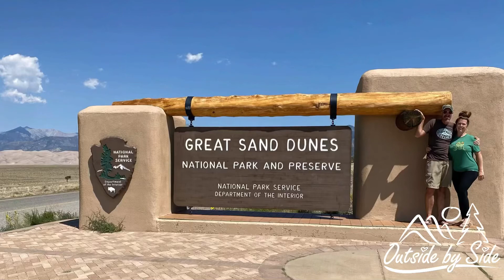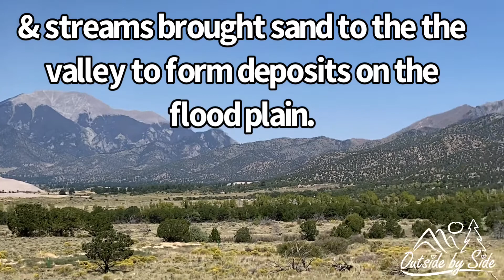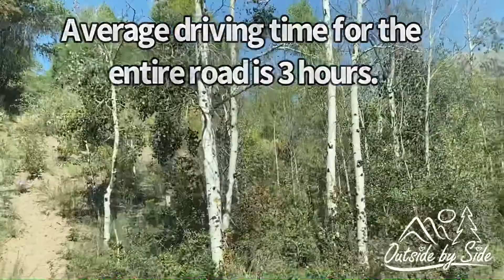Great Sand Dunes National Park - Off Roading!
The Great Sand Dunes National Park is a hidden gem and very underrated! It is one of the newest National Parks and an incredible place to visit. We found an off-road trail that we did not know was there so it was a great surprise. ALSO! Check out our backpacking meals where we do a taste test and review if you are looking for quick and easy meals on the go while being in remote areas! The park is truly a sight to see and if you haven’t visited this amazing National Park we highly recommend it!